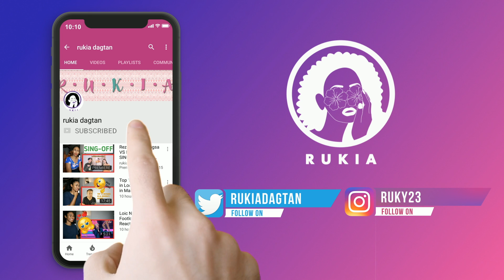Reza vs Mirriam Eka SING-OFF TIKTOK SONGS PART VI (Yamet Kudasi, It's Only Me) | Reaction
Today I am reacting to SING-OFF TIKTOK SONGS PART VI (Yamet Kudasi, It's Only Me) vs Mirriam Eka

MAILING ADDRESS:
Rukaiya Dagian
2600 Baguio City
Philippines